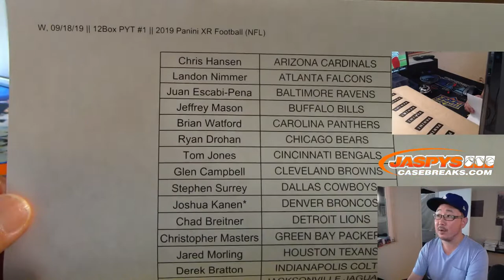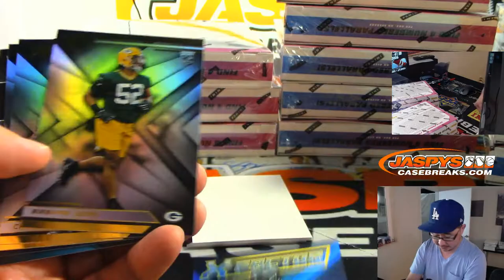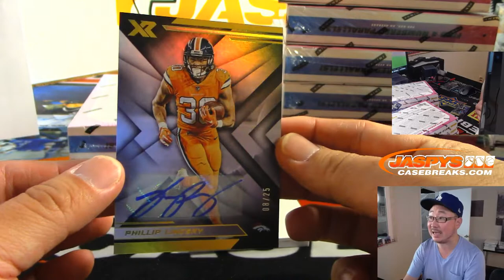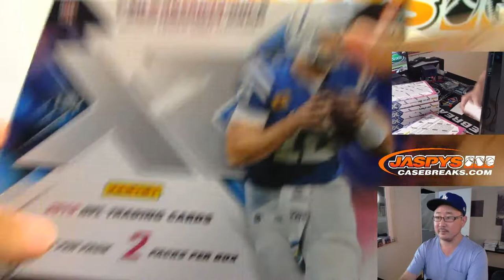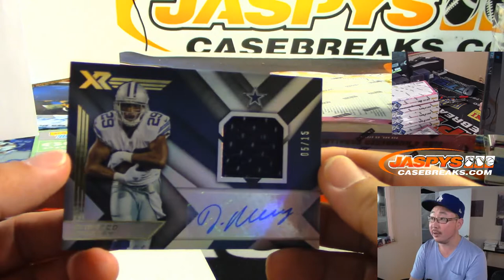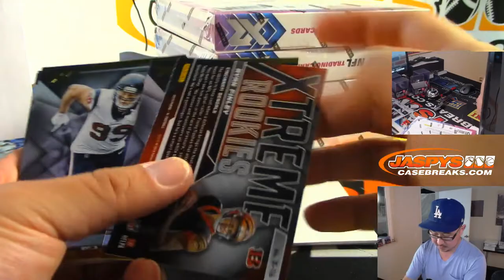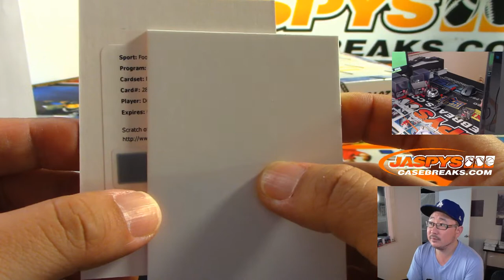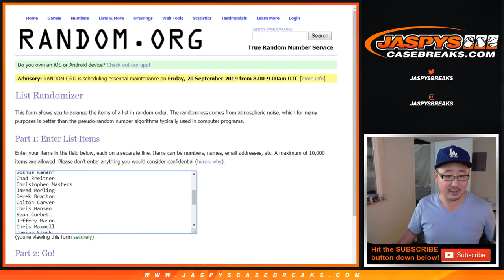W, 09/18/19 || 12Box PYT #1 || 2019 Panini XR Football (NFL)